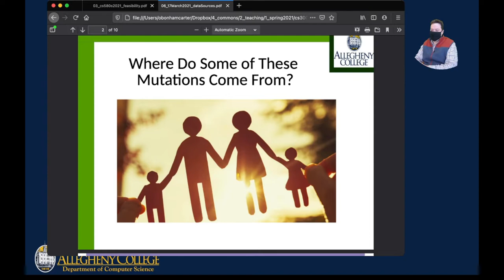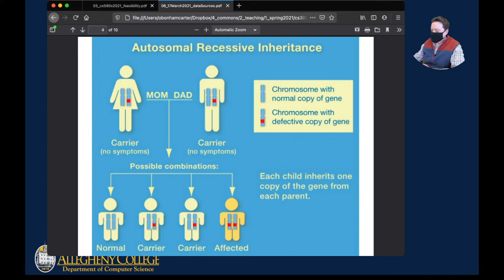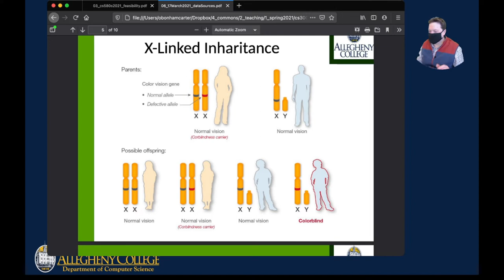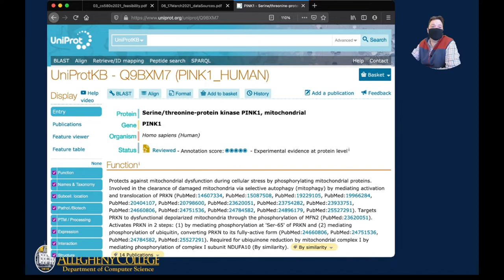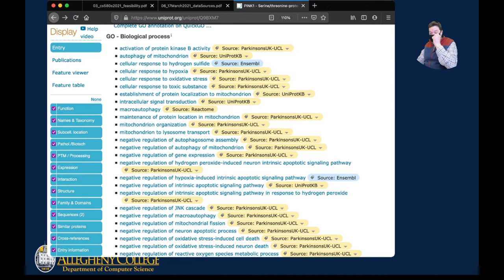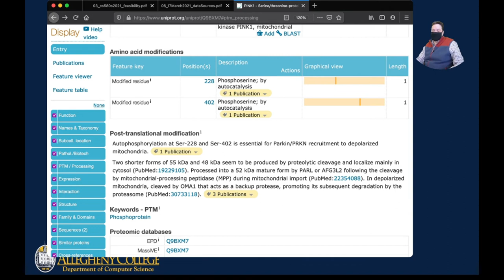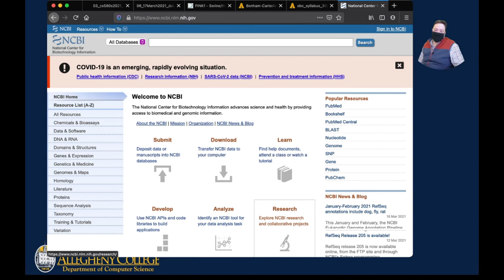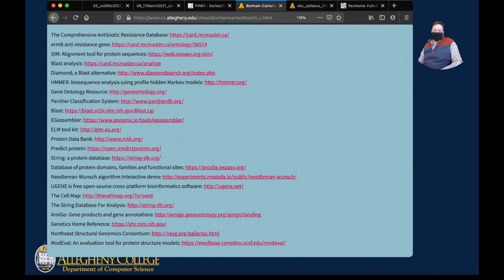09 Data in Bioinformatics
Class: Bioinformatics, CS300
A overview of the types of data commonly available for Bioinformatics research.